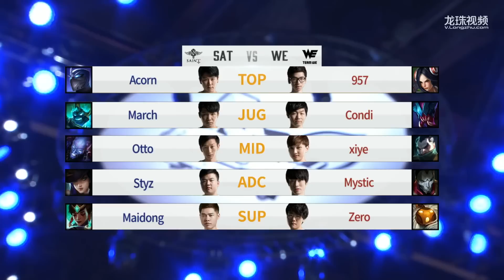【LPL夏季賽】第6週 WE vs SAT #2